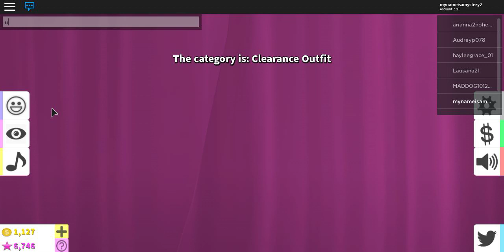Playing Fashion Famous (roblox)